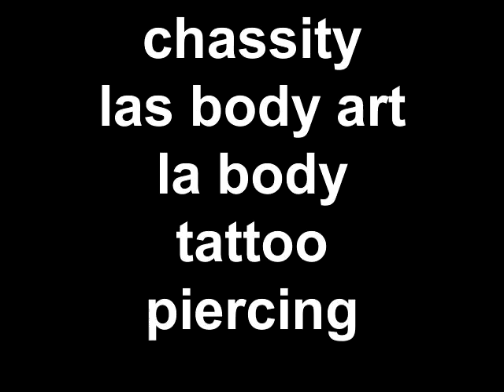chassity las body art la body tattoo piercing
la body art 422 dauphin island parkway mobile alabama 36605 open 7 days a week under 18 with parents open early open late